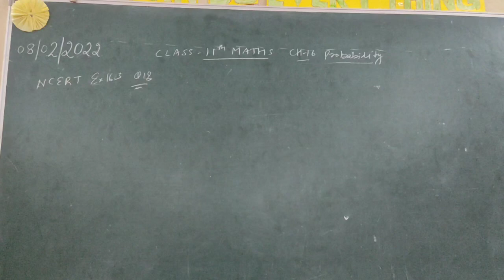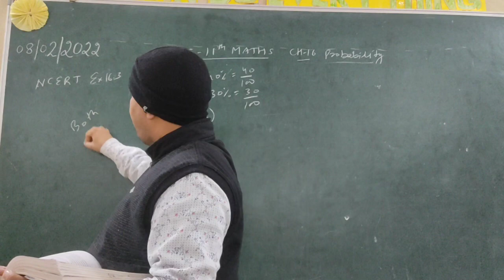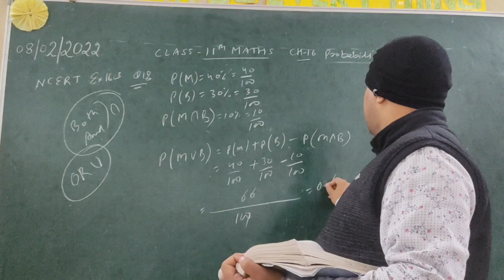Class 11 maths ch 16 probability Ex 16.3 Q 18 by Manoj Dahiya Sir